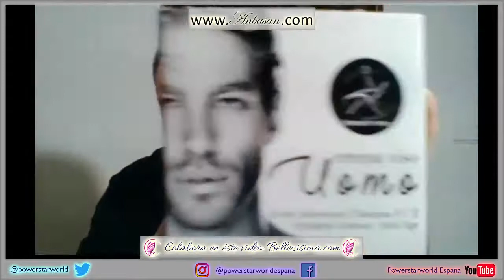Limpieza Facial Basica con Antonio Power Star World España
Siento comunicar que ya no trabajo con Power Star Word, ya os haré un video explicando que ha sucedido.
No os olvidéis de darle a 'LIKE' y seguirme en mi canal.

Descuento en mi tienda online del 5% en artículos que no estén en oferta: marybeu10